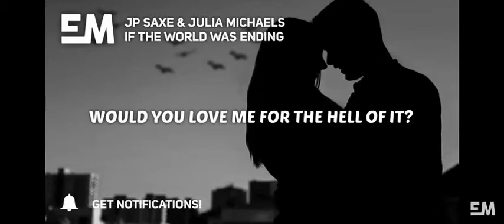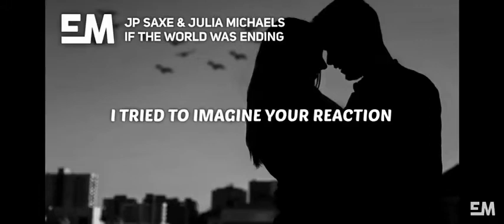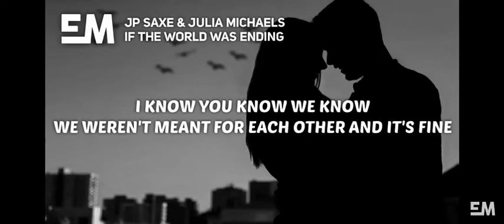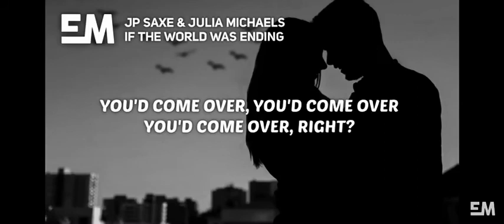If the world was coming Lyrics!!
This is depressing so I made it look depressing) Btw guys we r so so so so so so so so so so so so so so so close to 50 subscribers so remember to hit that subscribe button and like!!